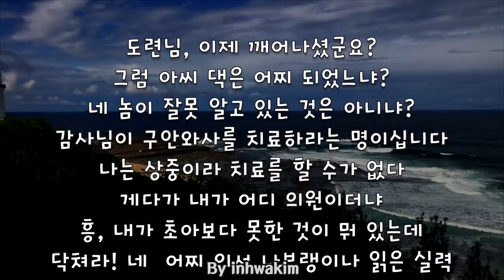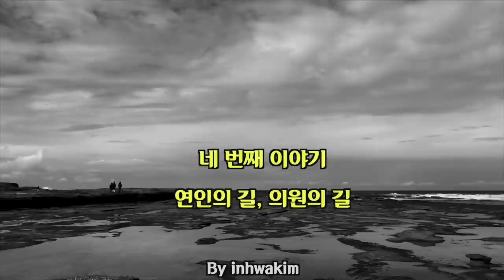[오디오북] 3, 4장 신의 이제마 - 이수광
작가 이수광
1954년 충북 제천에서 태어났다. 1983년 〈중앙일보〉에 「바람이여 넋이여」가 당선되어 문단에 나왔다. 제14회 삼성문학상 소설 부문, 미스터리클럽 제2회 독자상, 제10회 한국추리문학 대상을 수상했다. 이수광은 오랫동안 조선시대 살인사건 기록에 남다른 관심을 기울여왔으며, 냄새가 물씬 풍기는 생생한 역사서를 집필해왔다. 지금은 수 년 안에 한국뿐만 아니라 영미권 독자들을 사로잡을 작품을 쓰고 싶은 꿈을 갖고 있다.

오랫동안 방대한 자료를 섭렵하고 수많은 인터뷰를 하면서 지금 우리에게 필요한 역사의 지혜를 책으로 보여주는 저술가로 유명하다. 우리나라에서 팩션형 역사서를 개척했다는 평가를 받는 베스트셀러 작가. 특히 추리소설과 역사서를 넘나드는 자유로운 글쓰기와 상상력으로 자신만의 독특한 대중 역사서를 창조해왔다. 1983년 「중앙일보」에 단편 「바람이여 넋이여」가 당선되어 문단에 나왔으며, 『저 문 밖에 어둠이』로 제14회 삼성미술문화재단 도의문화저작상 소설 부문, 『우국의 눈』으로 제2회 미스터리클럽 독자상, 『사자의 얼굴』로 제10회 한국추리문학 대상을 수상했다.

지금까지 단편에『바람이여 넋이여』,『어떤 얼굴』,『그 밤은 길었다』,『버섯구름』 外 다수가 있고, 장편에『나는 조선의 국모다』,『유유한 푸른 하늘아』,『초원의 제국』,『소설 미아리』,『떠돌이 살인마 해리』,『천년의 향기』,『신의 이제마』,『고려무인시대』,『춘추전국시대』,『신의 편작』,『왕의 여자 개시』, 『조선을 뒤흔든 16가지 연애사건』, 『조선을 뒤흔든 16가지 살인사건』 등 다수의 저작을 발표했다.